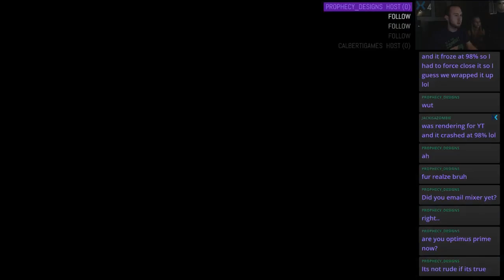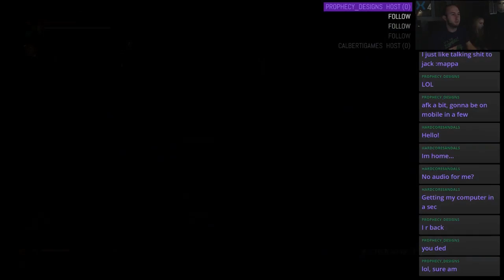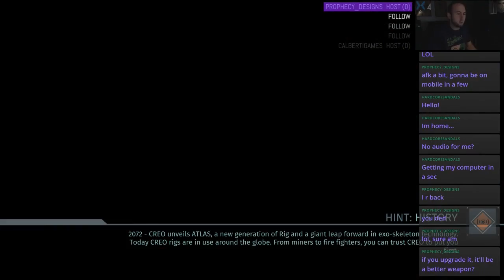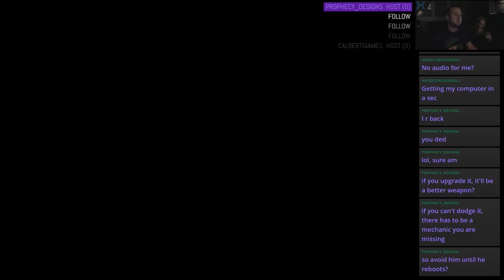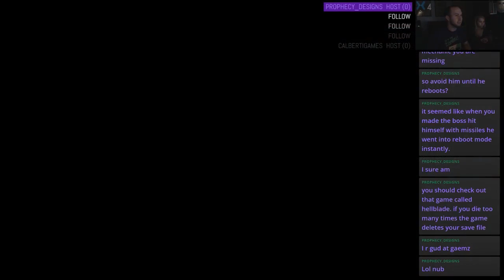The Surge, LIVE from 9/11/2017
Vlogging-

Chassis: Thermaltake Core x71
Motherboard: MSI Z97-GAMING 5, 6x SATA6, 3x PCI-E x16
Processor: Intel i7 4790k (Devil's Canyon) Quad-core CPU @ 4.0 GHz
Dedicated Video: NVIDIA GTX 1080ti Founder's Edition 11GB DDR5X
RAM: 4x Corsair Vengeance 4GB DDR3 @ 1866Mhz
Power Supply: 750W Corsair Modular CX750M Bronze
Primary Hard Drive: PNY 120GB SSD
Data Hard Drive: Seagate FIRECuda Hybrid Drive 1TB 7200RPM
Mouse: Logitech G700s
Keyboard: Havit HV-KB378L RGB Gaming Keyboard
Monitor: Triple AOC G2260VWQ6 1920x1080 @ 75Hz/1ms
Webcam: Logitech C920 HD

Chassis: NZXT Phantom 410 (Chimera Edition)
Motherboard: Gigabyte 970A-DS3P, 6x SATA3, 2x PCI-E x16
Processor: AMD FX 8350 Eight-core CPU @ 4.0 GHz
Dedicated Video: NVIDIA GTX 960 SSC 4GB DDR5
RAM: 1x Corsair Vengeance 4GB DDR3 @ 1600MHz
Primary Hard Drive: Western Digital Blue 160GB @ 7200RPM
Data Hard Drive: Seagate Barracuda 500GB 7200RPM
Mouse/Keyboard: Logitech K400
Monitor: AOC G2260VWQ6 1920x1080 @ 75Hz/1ms

Chassis: Thermaltake Urban S71
Motherboard: Gigabyte - GA-78LMT, 6x SATA3, 1x PCI-E x16
Processor: AMD FX 4300 Quad-core CPU @ 3.8 GHz
Dedicated Video: NVIDIA GTX 1050ti Mini 4GB DDR5
RAM: 2x Corsair Vengeance 4GB DDR3 @ 1600MHz
Power Supply: Thermaltake TR2 600W
Primary Hard Drive: Seagate Barracuda 1TB @ 7200RPM
Mouse: Logitech Performance MX
Keyboard: Logitech K120
Monitor: Samsung S22C300H 21.5" 1920x1080 @ 60Hz/5ms